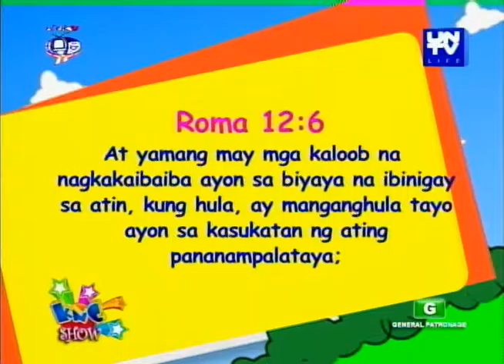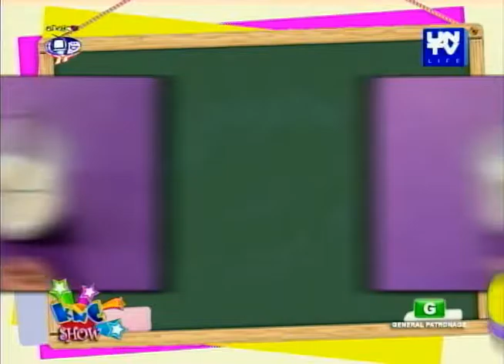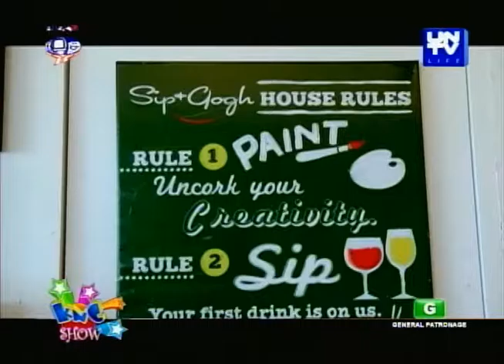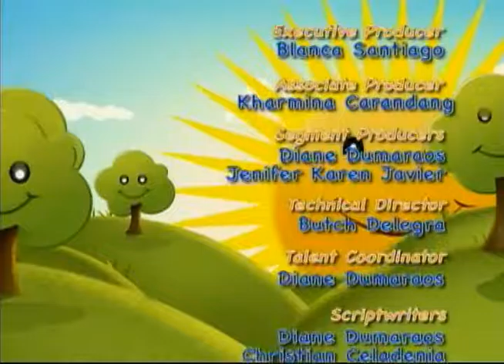UNTV Life: KNC Show (April 15, 2016)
02:34 - Bible Verse: Roma 12:6-8
05:30 - Kid's Craft: Homemade water color
08:41 - Bency Bibo: Painting workshop
12:56 - Bible Story: 1 Hari 19:1-10